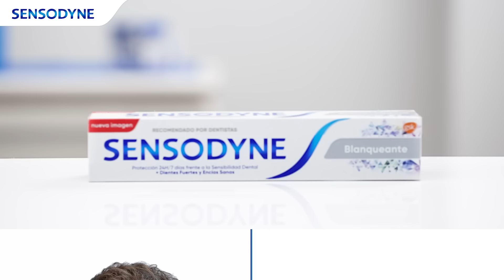SENSODYNE. Marca Nº1 recomendada por dentistas para los dientes sensibles.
La sensibilidad dental la describen los pacientes como un dolor lacerante y punzante como un calambre. Eliminas los helados, los refrescos, el hielo. Te va limitando tu dieta. SENSODYNE funciona.